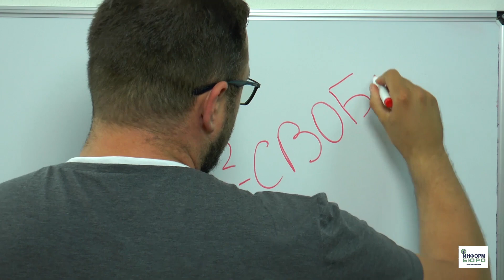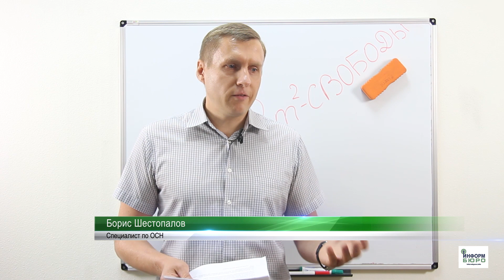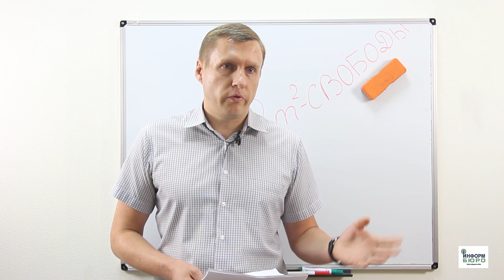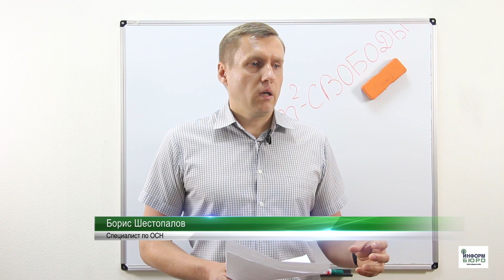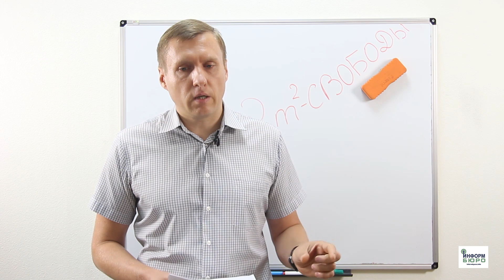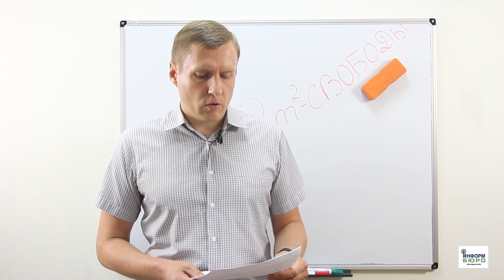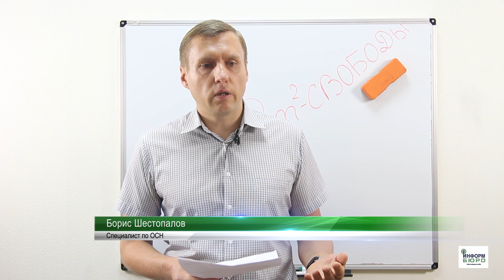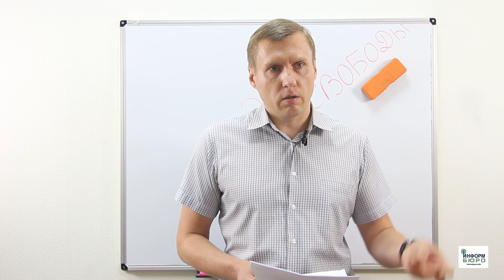"2 квадратных метра Свободы"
Сегодня в "2х квадратных метрах Свободы" председатель и специалист по ОСН. Домовой комитет, Рымарская 19, г. Харьков